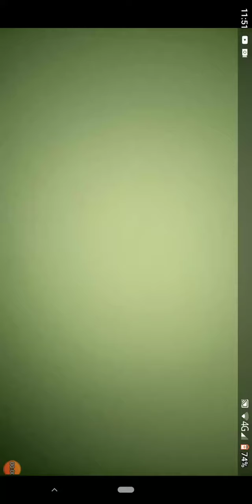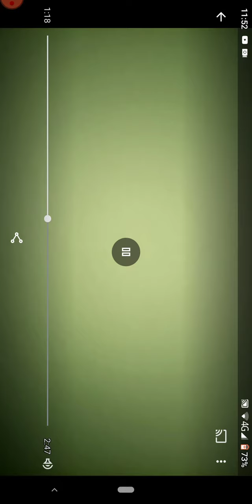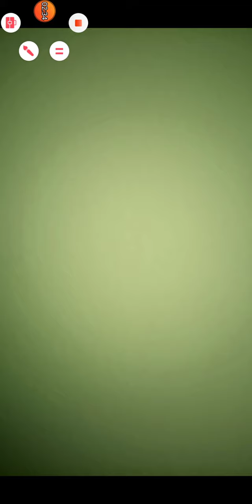Szybko piosenki leć w dal